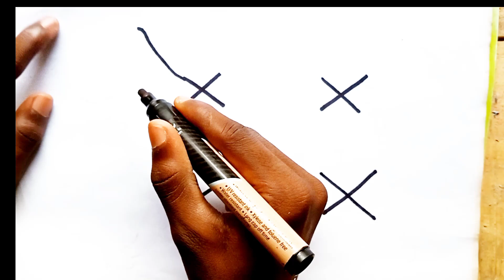how to draw a horse with 4 cross I easy horse drawing from 4 cross